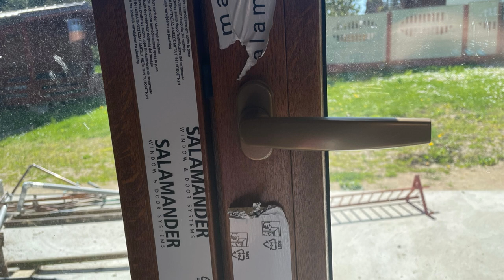Dom w Skowarczu do własnej aranżacji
Marzysz o domu z dala od miejskiego zgiełku? Ta nieruchomość zlokalizowana w Skowarczu spełni Twoje marzenie!

Dom o powierzchni 147,98 m2 zapewni odpowiednio dużo przestrzeni dla Twojej rodziny. Na parterze znajdziesz duży salon z aneksem kuchennym, toaletę, spiżarnię oraz garaż.

PARTER
80,79 (83,06)
1. Wiatrołap 3,84
2. Hol 10,98 (13,25)
3. Toaleta 1,65
4. Spiżarnia 1,50
5. Kuchnia 11,35
6. Salon 27,67
7. Kotłownia 5,78
8. Garaż 18,02

Na piętrze natomiast, czeka na Ciebie sypialnia z garderobą, 2 dodatkowe pokoje oraz duża łazienka.

PODDASZE
67,19 (86,41)
1. Schody 4,49 (4,49)
2. Korytarz 7,92 (7,92)
3. Pokój 14,61 (17,43)
4. Garderoba 4,30 (7,17)
5. Łazienka 8,76 (13,64)
6. Pokój 12,88 (16,68)
7. Pokój 14,23 (19,08)

Dom znajduje się na 684 metrowej ogrodzonej działce, obsadzonej pięknymi dużymi tujami. Znajduje się tu również drewniany domek, który znakomicie posłuży jako miejsce zabaw dla dzieci. Działka będzie uprzątnięta i wyrównana.

Dodatkowo, lokalizacja nie pozostawia nic do życzenia - w pobliżu znajduje się przystanek autobusowy, stacja kolejowa, szkoła podstawowa i sklep. Okolica jest bardzo cicha i spokojna, co zapewni Ci relaks po ciężkim dniu w pracy. Dodatkowo, nie musisz obawiać się dalekich podróży do miasta - Gdańsk jest oddalony jedynie o 20 kilometrów.

To jeszcze nie wszystko! Dom został wykonany z wysokiej klasy materiałów oraz przygotowany pod pompę ciepła, co wpłynie korzystnie na Twój budżet domowy. Stan surowy zamknięty umożliwi Ci wykonanie wykończenia według własnego gustu oraz preferencji.

Wskazana cena dotyczy przedstawionego na zdjęciach stanu. Możliwość wykończenia całej elewacji - cena 820 tyś.

Nie przegap okazji i już dziś umów się na prezentację!